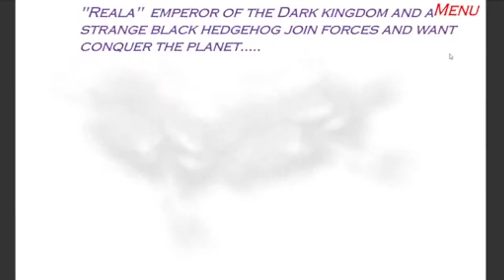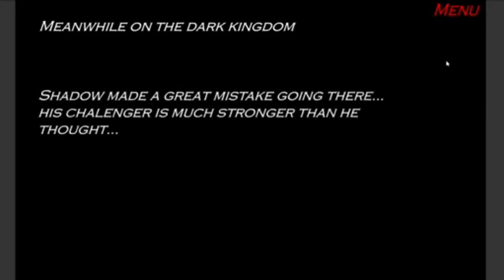Sonic RPG Episode 2 “Nights?, A Holy Sapphire Let Me see!”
Story

The story begins as Sonic takes a vacation on the beach. Dr. Eggman comes and sends out a clone of Chaos, the water monster, attacks him and is about to defeat him, when Shadow arrives on the scene to stop Eggman. He used Chaos Control to defeat Chaos, but Eggman takes that chance while the two of them were fighting to copy their battle data and steal Shadow's Emerald. Sonic commands Shadow to find Knuckles at Mystic Ruins and get the Master Emerald. After a battle in which Shadow was almost defeated, Knuckles decides to trust him and went with him.
Meanwhile on the Death Egg, Sonic arrives and confronts Eggman. After explaining to a stunned Eggman about how he can use Super Sonic form now and fly, Eggman battles him with a Greater Diger Robot. After Battle, the onboard computer states on the PA that the "creation" and "experiment" has been finished. With the dream of Egg Empire drawing closer with the new creation, Eggman immediately activated it and named it "Sonaw". The mysterious dark entity pummels Sonic and asks Sonic where was Shadow. Shadow arrives together with Knux and confronts "Sonaw". While Eggman was naming it Sonaw, the dark hedgehog suddenly interrupts, stating that it was created for the purpose of destroying Sonic and Shadow, it now wants to enslave everybody and names itself Seelkadoom. Eggman realizes that the creation was uncontrollable and decides to send all the people on board to an alternate dimension via a portal.

While being transported, Sonic questions himself about whether he would die. After being woken up from his slumber by a purple figure, he asks who is he. The purple entity introduces himself as NiGHTS, and says that his friends told him his name already. Sonic asks NiGHTS where were the others? NiGHTS says that they had left, Shadow to the Dark Castle and Knux to find out how to escape this dimension.